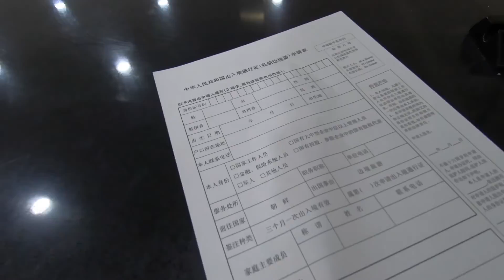朝鲜一日游，出发前导游竟然说这些？意外！